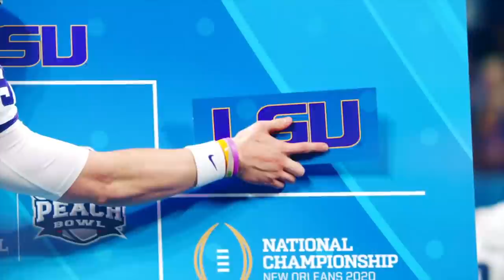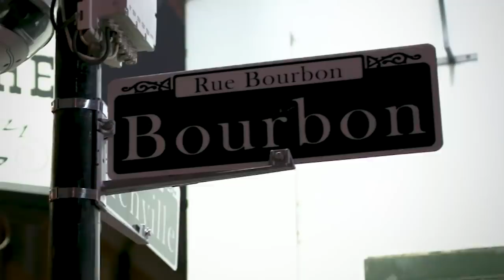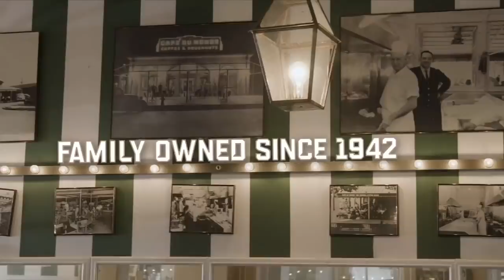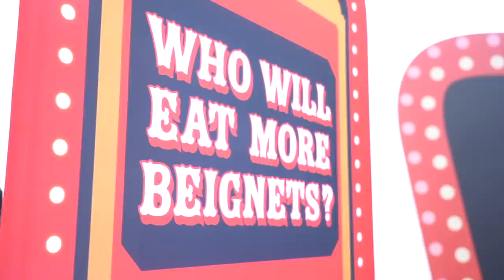Countdown to the College Football Playoff National Championship! Clemson vs. LSU | ESPN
We’ve got Monday Night Football action with “Countdown to the CFP National Championship!” starting at 7pm. Join Jason Fitz, Mike Golic Jr. and Harry Douglas LIVE from New Orleans, Louisiana as they get you set for the College Football National Championship. Can LSU QB Joe Burrow close out his Heisman Trophy campaign with a title? Can the Clemson Tigers solidify their dynasty? Hear what our guys think as well as some of our other experts including Maria Taylor, Jesse Palmer, Mark Sanchez and Jonathan Vilma. Is this the year a No. 1 team finally wins it all? Or will Clemson continue their reign?